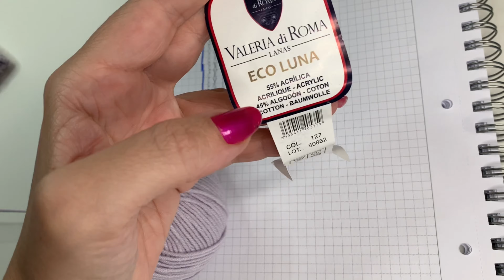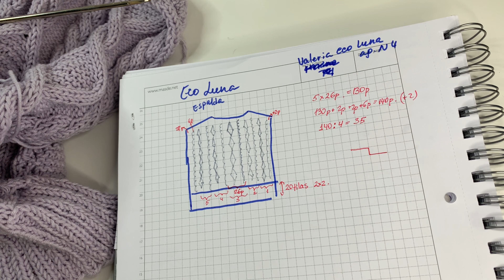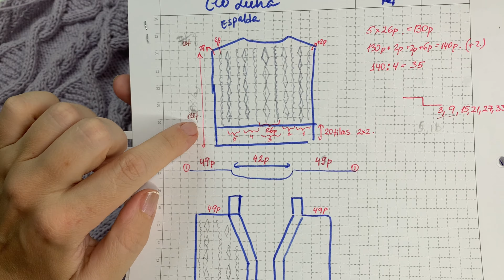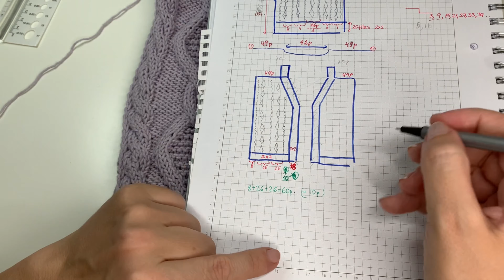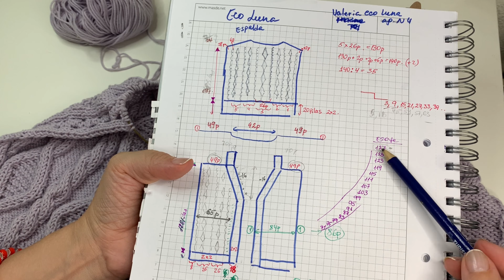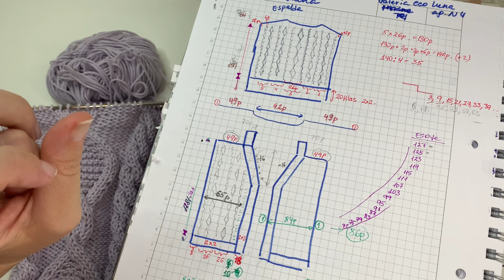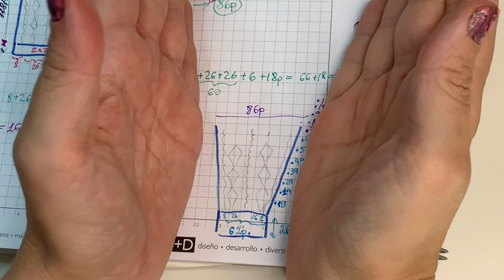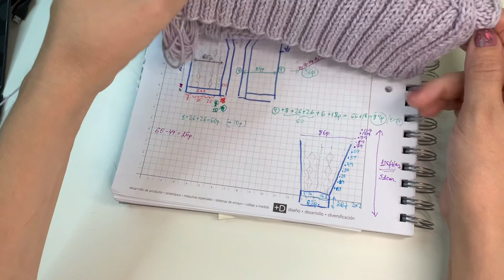Chaqueta Lavanda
Gastados 12 ovillos Valeria di Roma Eco Luna